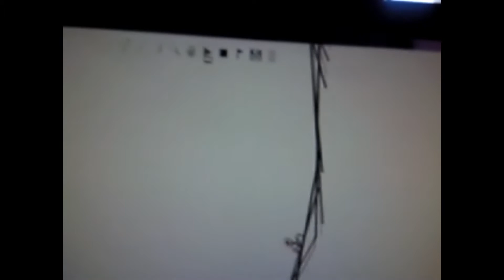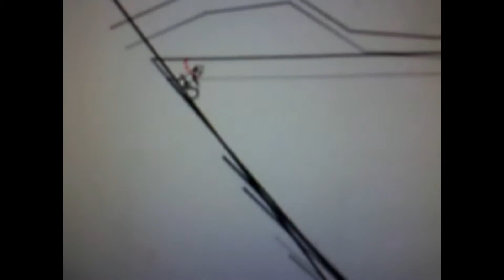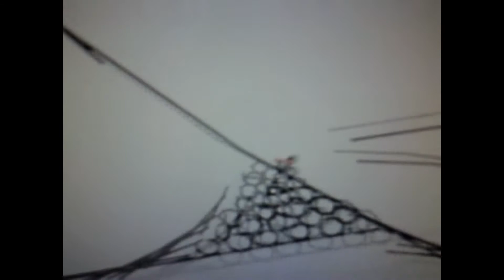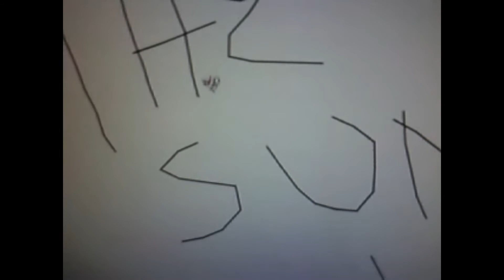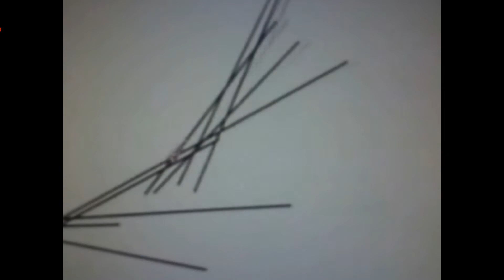Line Rider Down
Another lost video found: Remixed a bit...